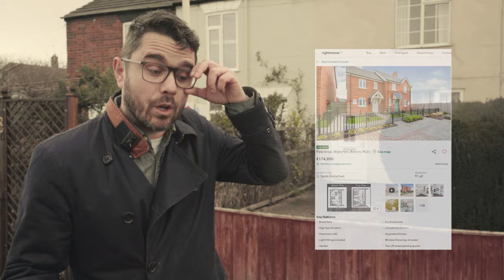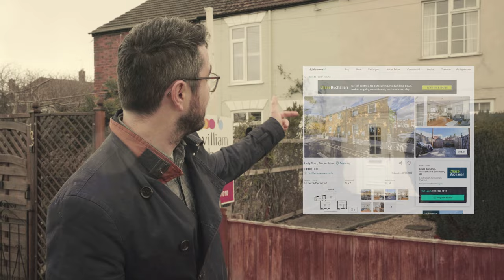POLACY przejęli małe, ANGIELSKIE miasto!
Muzyka w filmie  oraz
Muzyka uRbana dostępna na: